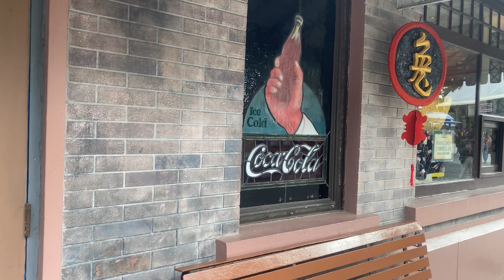Fun Filled Day at Enchanted Kingdom | 4K | TitaMonLife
Spent the whole day roaming around and experiencing some of the attractions￼ at Enchanted Kingdom. The lines are not that long when riding an attraction, especially when you have the EKspress Pass. Had a lot of fun. Enjoy watching!